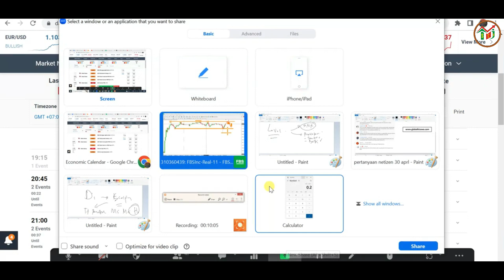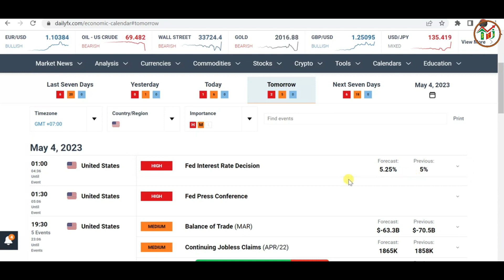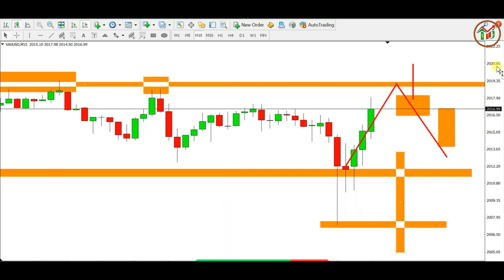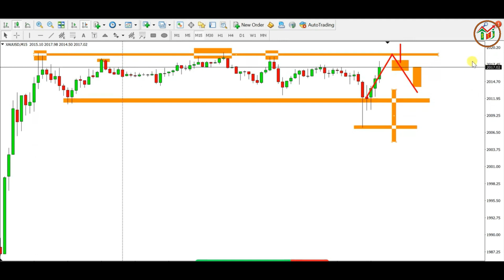Saat Yang Tepat Untuk Entry ❗❗